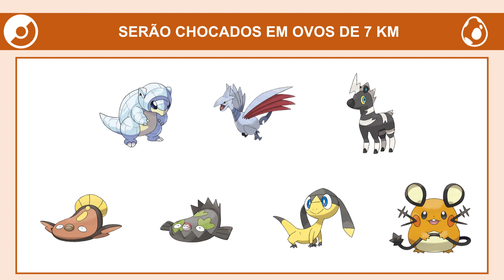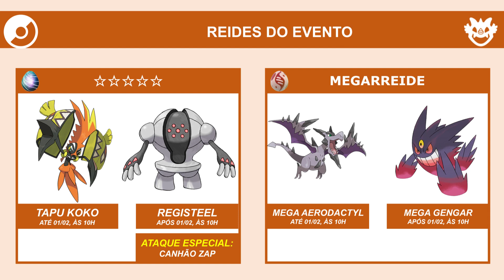Voltagem estalante | Pokémon GO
Veja as informações do evento: Voltagem estalante.

Período do evento: do dia 27/01, às 10h, até dia 05/02/2023, às 23:59